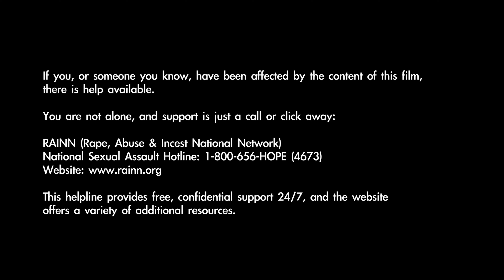CHAOTIC COFFEE SHOP (Short) | TV-14 Drama | CMC Summer 2024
In June 2024, 22 students from Cathryn Sullivan’s Acting for Film in Lewisville, Texas, participated in a Cinematic Mastery Class. This unique class offered the students the chance to perform scripts and scenes specifically written for them, all while working on a professional set with direction and support from an experienced film crew, provided by Shot by Picto.

Here is a sample of their work.

CHAOTIC COFFEE SHOP
Kate Smith  Kate Brock  Courtney Herbst
Julia Anderson  Megan Ripley  René Little. Calum Sharman

Written by Cathryn Sullivan
Produced by Cathryn Sullivan & Shaun Peter Cunningham

Directed by Shaun Peter Cunningham
Edited by Jared Cline

Cameras: Jared Cline, Shaun Peter Cunningham
Audio Recordist: Jake Wong
1st AD: Elliot James Cunningham
1st AC: Calum Sharman
Lighting: Edgar Cortes
Production Assistants: Leila Finn

For more information on upcoming Cinematic Mastery Classes or other courses offered by Cathryn Sullivan’s Acting for Film, please